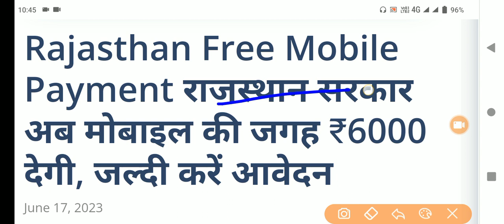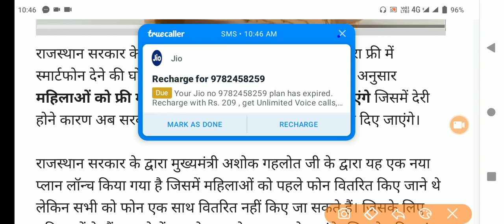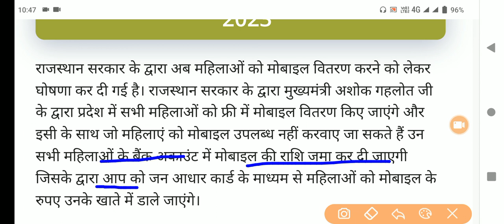Rajasthan Free Mobile Yojana 2023 | raj free mobile yojana | cm ashok gehlot free mobile yojana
राजस्थान फ्री स्मार्ट मोबाइल 2023 | CM डिजिटल सेवा योजना 2023 | CM Gehlot Free Smartphone start 2023

Rajasthan free smartphone 2023 - राजस्थान में गहलोत सरकार वर्ष 2023 में राज्य की एक करोड़ 36 लाख महिलाओ को तीन साल तक इंटरनेट व स्मार्टफोन निःशुल्क बांटेगी। जन आधार कार्ड महिला मुखिया को मिलेगा फ्री स्मार्टफोन और तीन साल तक फ्री इंटरनेट डाटा इस मुख्यमंत्री डिजिटल सेवा योजना में राज्य सरकार तीन साल में 12 हजार करोड़ रूपये खर्च करेगी।
Rajasthan Free Smartphone 2023 - राजस्थान में एक करोड़ 36 लाख महिलाओ को नये साल 2023 में फ्री मोबाइल मिलेगा
नये साल 2023 में मिलेगा फ्री मोबाइल
वर्ष 2023 में राज्य की एक करोड़ 36 लाख से ज्यादा महिलाओ को निःशुल्क स्मार्टफोन मिलेगा क्योकि जिस समय मुख्यमंत्री डिजिटल सेवा योजना की घोषणा की गयी उस समय चिरंजीवी योजना में एक करोड़ 33 लाख जन आधार कार्ड जुड़े हुए थे और वर्तमान समय में हम बात करे तो चिरंजीवी योजना में एक करोड़ 36 लाख से ज्यादा जन आधार कार्ड चिरंजीवी योजना में जुड़े हुए है तो अब राज्य सरकार 1 करोड़ 36 लाख महिलाओ को फ्री स्मार्टफोन के साथ तीन साल तक इंटरनेट डाटा भी फ्री देगी देगी। फ्री मोबाइल मिलने वालो की सूचि यहाँ देखे

राजस्थान फ्री स्मार्ट मोबाइल 2023
CM डिजिटल सेवा योजना 2023
CM Gehlot Free Smartphone start 2023
CM Digital seva yojana 2023
Rajasthan free mobile 2023
मुख्यमंत्री की नयी घोषणा 2023
नये साल 2023 में महिलाओ को फ्री मोबाइल मिलेगा
राजस्थान में फ्री मोबाइल मिलना चालू हुआ
rajasthan digital seva yojana 2023
Raj. free smartphone list 2023
डिजिटल सेवा योजना 2023